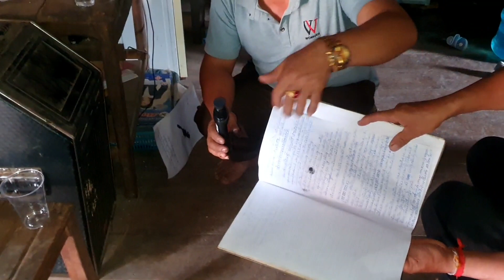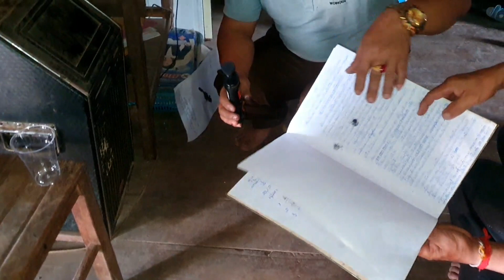TuajSaibThaumTwg LosLub kua muag ntws2, kho2 siab li ces ua ib siab tso koj mus hloov dua tswv mog